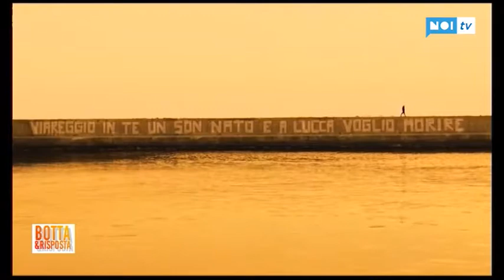Botta e Risposta | Puntata del 08 febbraio 2018